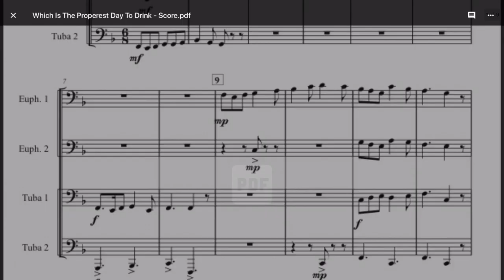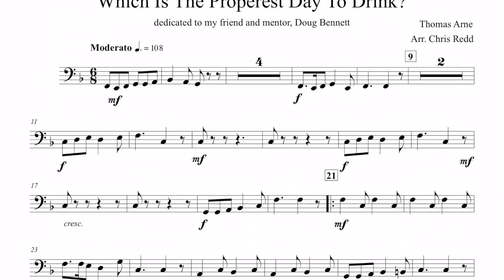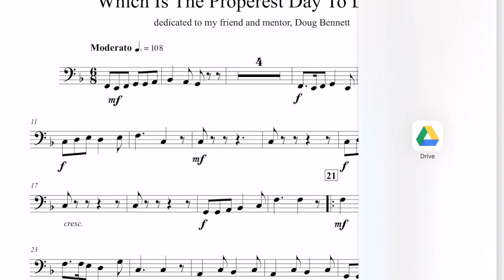Google Drive & ForScore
Importing Scores from Google Drive to ForScore